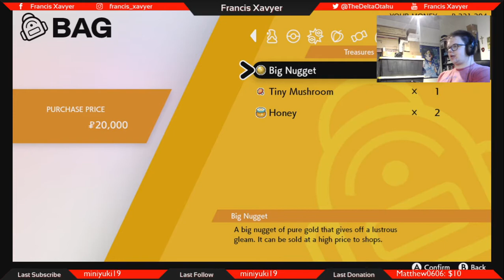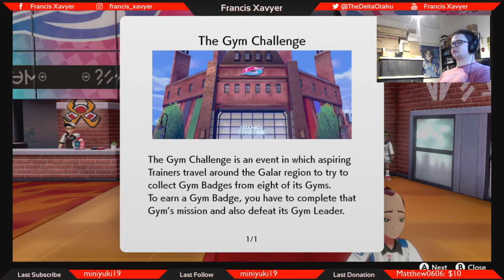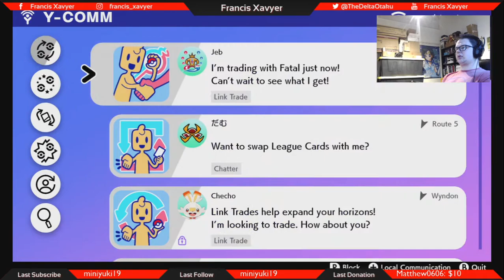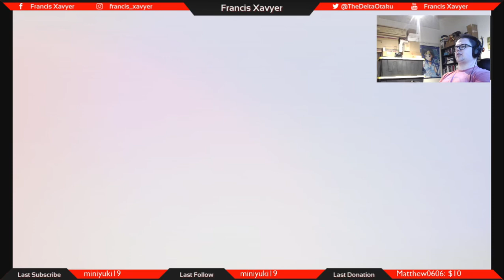Francis Plays Pokémon Sword - Part 4: The Galar League (FINALLY) Begins!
...I have no excuse, aside from a demanding and menial food service job that overworks and both underpays and undervalues me. A lot has changed in the 5 months (technically 7, I just uploaded it 2 months late) since the first two parts were uploaded, and I'm sorry that I haven't made new parts. Hopefully with my new job giving me more free time as well as a hopeful new move coming up, I will have more time to record and play this game!

After taking advantage of my new gifts, I make haste (well, as much as I can make in a Pokémon game anyway) to Motostoke to FINALLY get started on competing in the Galar League! I get some nice items, get a few battles in, meet some new and interesting faces, and more!